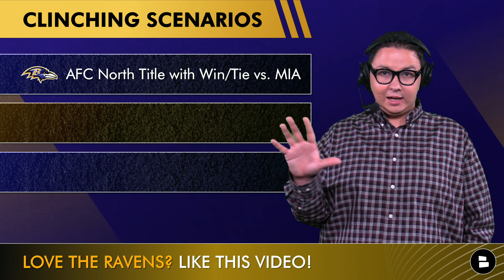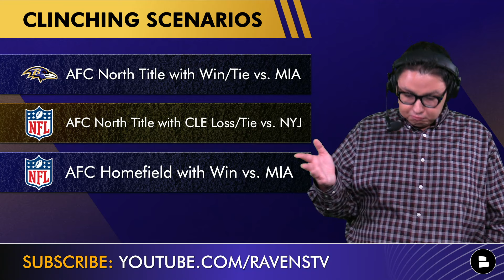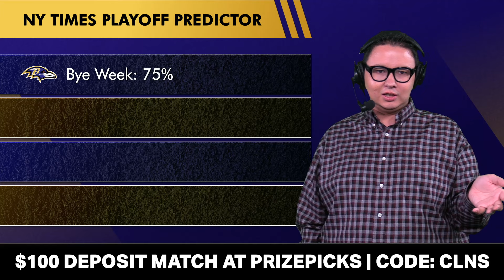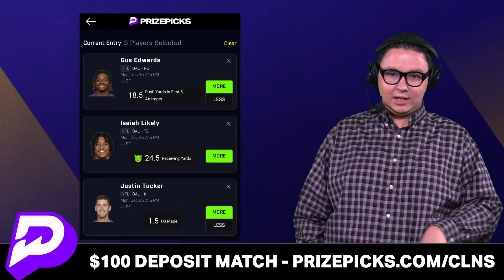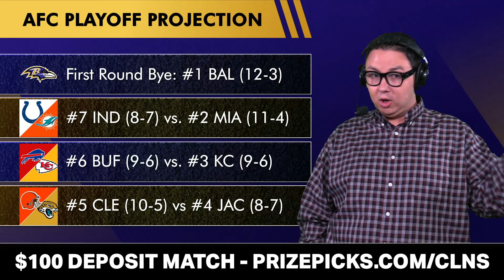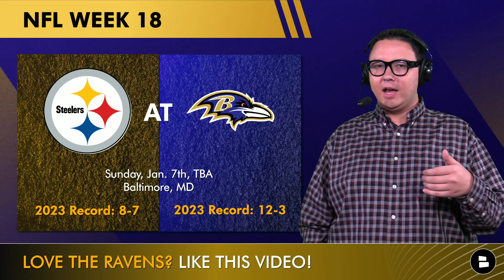Ravens Playoff Path: Updated AFC Playoff Picture + How The Ravens WILL Clinch The #1 Seed In The AFC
Baltimore Ravens news and rumors by Chat Sports on Tuesday, December 26th, goes over the Ravens’ path to the NFL postseason for the 2023 season after the Baltimore Ravens vs. San Francisco 49ers highlights. On this edition of Ravens Rundown, host Tyler Jones goes over the remaining games on the Ravens schedule and details which games should be wins for the Ravens and how many games they need to secure home field advantage in the AFC after their win over the San Francisco 49ers on Monday Night Football. With the NFL Week 17 matchup coming up this week with a Ravens vs. Dolphins game, can John Harbaugh get this Ravens roster to the NFL playoffs and win the top seed in the AFC? Get the answers on the latest edition of Ravens news and rumors.

The Ravens win and are now 12-3! Spam ‘W’ in the comments

We are trying to reach MORE of the Ravens Flock! Help us out, by SHARING this video!

Stay updated Baltimore Ravens fans, WATCH these videos from our Baltimore
Ravens Rundown channel:

Disagree with Tyler Jones’ Baltimore Ravens takes on today’s show? Let him now on social media!

Ravens Flock Fun Fact:
- Do you Know who the Baltimore Ravens all time leading receiver is?
✅💡Answer: Derrick Mason with 5,777 yards!

Chat Sports' Tyler Jones asked these Baltimore Ravens questions today!
- Baltimore Ravens News: Will the Ravens get the #1 seed in the AFC? Type ‘Y’ for Yes, ‘N’ for No
- Baltimore Ravens Rumors: Chances the Ravens win-out? Scale 1-10

Stay up-to-date with more Baltimore Ravens news & rumors with articles from the Baltimore Sun, Baltimore Beatdown, 410 Sports Talk, For The Flock, WJZ, ESPN, The Athletic, Bleacher Report, SI Ravens + others all consolidated on our Chat Sports

Don't forget to click the noti icon 🔔 to stay up-to-date with the latest Baltimore Ravens news and rumors!